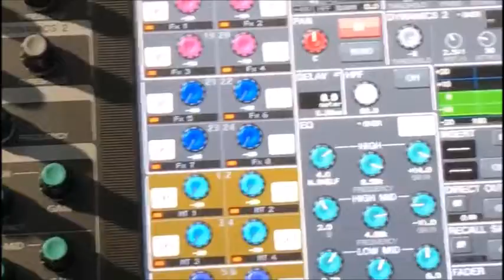Blues Etilicos " Terceiro Whisky"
Blues Etílicos "Terceiro Whisky" Vol.4 em 2019 substituindo o grande mestre Flávio Guimaraes em BH. Com: Greg Wilson ( guitarra e voz), Otávio Rocha ( guitarra slide), Beto Werther ( bateria) e Cláudio Bedran ( baixo).

Manutenção e Aulas de Gaita Diatônica e Cromatica
Siga no instagram: @littlewillblues
Para shows, workshops e aulas de gaita entre em contato.